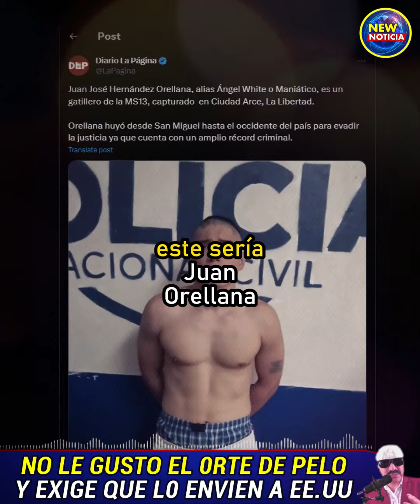¿Que paso? y ahora "Exige ser Enviado" a Estados Unidos | New Noticia